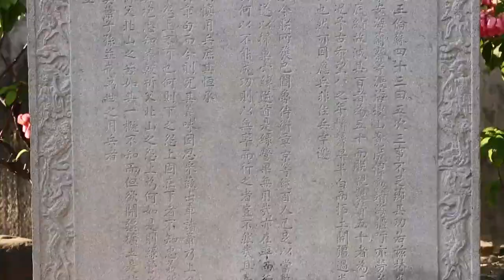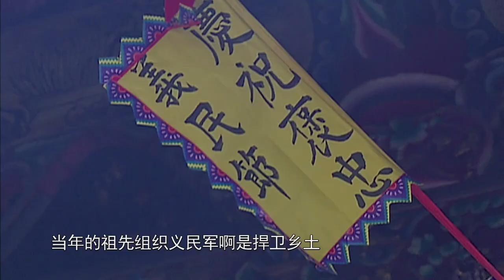《過臺灣》片花 第7集 班兵戍台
臺灣收歸版圖後，清政府採用“班兵制”戍衛臺灣。 臺灣南北因為駐紮了班兵的“汛塘”，安全得以保障，所以促進了臺灣的開發。總兵甘國寶留下了“兵安其伍，民安其業”的記載。總兵蘇明良的奏摺，大多反映臺灣的物價收成、社會民生，甚至把一位少數民族婦女拾金不昧的小事奏報雍正皇帝。 隨著移民人數擴增，生存競爭加劇，臺灣社會頻繁發生各類械鬥和民變，為平息大小動亂，班兵將士付出巨大犧牲。戰死於臺灣的總兵，前有康熙年間的歐陽凱，後有同治年間的林向榮。乾隆皇帝的愛將老臣黃仕簡，則因平定林爽文事件不力，險被乾隆問斬。 臺灣班兵還承擔著抵禦外敵入侵的重任，第一次鴉片戰爭期間的抗英保台之戰，是班兵兩百年間打得最漂亮的勝仗。 在福建、廣東陸續發現了幾處戍台班兵墓群。漳州東山縣的一位老人，為清代戍台亡故將士默默守墓五十餘年。